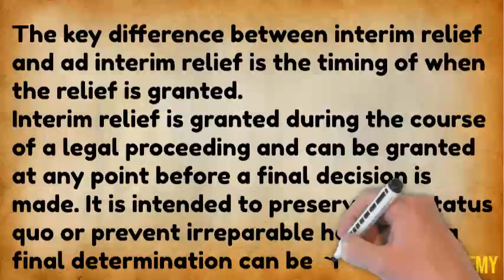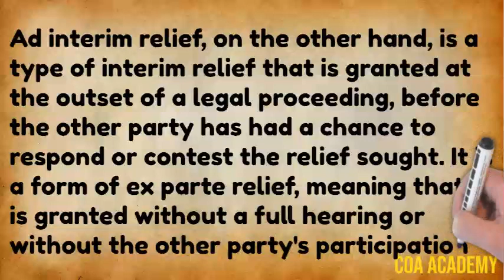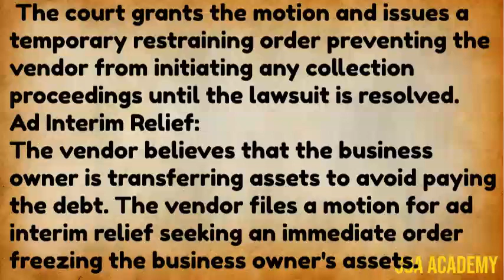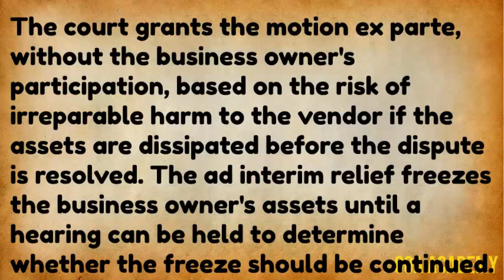Interim Relief vs Ad interim relief Difference | Temporary Relief | Interim Injunction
Difference between ‘Interim Relief’ and ‘Ad interim relief’ ? The key difference between interim relief and ad interim relief is the timing of when the relief is granted. Interim relief is granted during the course of a legal proceeding and can be granted at any point before a final decision is made. It is intended to preserve the status quo or prevent irreparable harm until a final determination can be made. Ad interim relief, on the other hand, is a type of interim relief that is granted at the outset of a legal proceeding, before the other party has had a chance to respond or contest the relief sought. It is a form of ex parte relief, meaning that it is granted without a full hearing or without the other party's participation. Ad interim relief is generally only granted in cases where there is a risk of irreparable harm if immediate relief is not granted. Here's another simple example that illustrates the difference between interim relief and ad interim relief: Sure, here's another simple example that illustrates the difference between interim relief and ad interim relief: Interim Relief: A small business owner is sued for breach of contract by a vendor who claims they were not paid for services rendered. The business owner disputes the claim and files an answer to the lawsuit. The business owner files a motion for interim relief seeking a temporary restraining order preventing the vendor from initiating collection proceedings until the dispute is resolved. The court grants the motion and issues a temporary restraining order preventing the vendor from initiating any collection proceedings until the lawsuit is resolved. Ad Interim Relief: The vendor believes that the business owner is transferring assets to avoid paying the debt. The vendor files a motion for ad interim relief seeking an immediate order freezing the business owner's assets. The court grants the motion ex parte, without the business owner's participation, based on the risk of irreparable harm to the vendor if the assets are dissipated before the dispute is resolved. The ad interim relief freezes the business owner's assets until a hearing can be held to determine whether the freeze should be continued. In summary, the key difference between interim relief and ad interim relief is that interim relief can be granted at any point during a legal proceeding, while ad interim relief is a specific type of interim relief that is granted at the outset of a proceeding, before the other party has had a chance to respond.